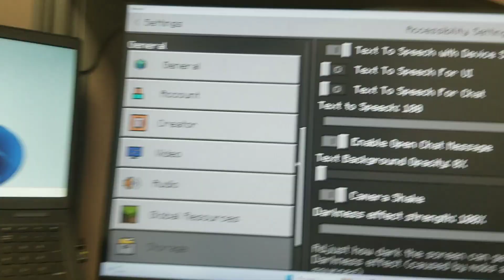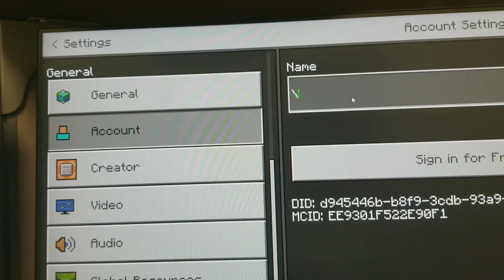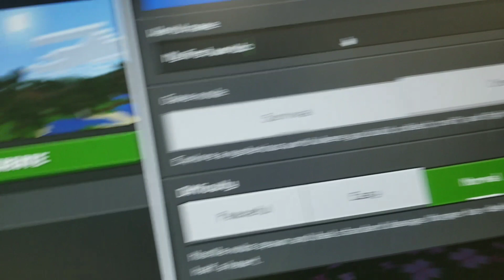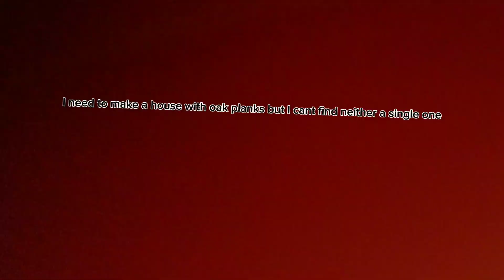POV: Ur first time in minecraft trial